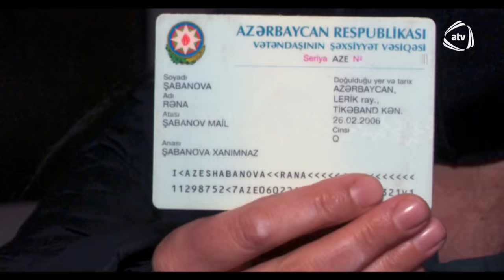Azyaşlı ilə cinsi əlaqəsinə görə CİNAYƏT İŞİ AÇILDI - Bizimləsən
Azyaşlı ilə cinsi əlaqəsinə görə CİNAYƏT İŞİ AÇILDI - Bizimləsən/ 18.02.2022 Həyat yoldaşını niyə yandırdı?